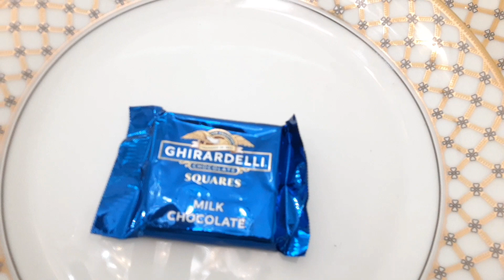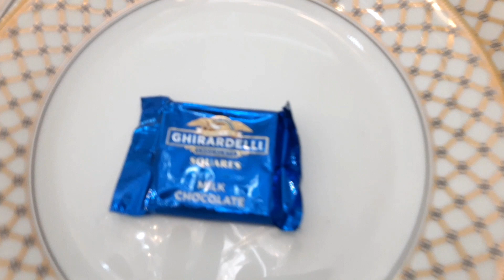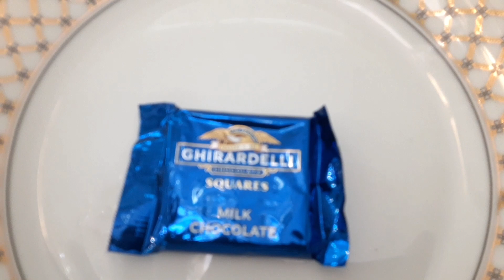COMO DECORAR LA MESA DE VERANO AL OTOÑO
DECORACIONES SERIE 🍁🍂ENCANTO DEL OTOÑO 🍁🍂 Tercera Temporada! 2021 - Dia 4 🍁🍂
DECORACION DE OTOÑO 2021! Vamos de COMPRAS para DECORACION de OTOÑO

 COMO DECORAR con ELEGANCIA DE ALCURNIA!Decoracion *Hogar *Lifestyle Vlogs :
COMPRAS DE TODA OCASION! TIPS, COMPRAS / DECOR HAUL COMPRAS CON ELEGANCIA Y BARATISIMAS! PARA TODAS LAS ESTACIONES QUE VIENEN!
Vamos de COMPRAS,  HAULS, TOURS,VLOGS, DECORANDO, TENDENCIAS, Vlogs Y MAS!🎃💛🎃
COMPRAS ECONOMICAS y ELEGANTES! Ademas Planificacion,  limpieza y organizacion del hogar!

De que se trata este canal?
Belleza , Decoracion y Lifestyle 2021! Si te gusta la Decoracion, Ir de compras, Hauls, Organizacion, Planeacion del hogar y vlogs todos con enfoque de decoracion esta serie te va a encantar!💎💎🍷❤️ 🍷 ❤️GRACIAS POR TU APOYO Y AMISTAD!
Incluye: Vamos de compras/Hauls/Decoracion Elegante y Economica/HomeTour Recorridos,DIYs, Preparacion de ser buena anfitriona de fiestas, Organizacion y limpieza, cocina, y mas!

Agradesco, leo y disfruto mucho tus comentario! Gracias por tu apoyo y sobretodo tu amistad! Recuerda ser Saludable, Feliz y Organizada! Besos y muchas Bendiciones!  FELIZ OTOÑO 🍁🍂🍁🎃 Dejame un comentario me encantan!

CONECTATE CONMIGO!

 Bienvenidos! Soy una ama de casa, esposa, madre, enfermera registrada y una mujer emprendedora! Aqui comparto como decorar y organizar el hogar. Aqui Veras, Vamos de compras, hauls, Vlogs, Limpieza, Organizacion, y mucha decoracion porque es mi pasion!  Este es un canal feliz y espero que vuelvas pronto para inspiracion! Espero te vayas motivado/motivada para decorar tu hogar y ser feliz! MOTIVACION PARA ALCANZAR TUS METAS Y SER FELIZ EN TODAS AREAS DE TU VIDA!